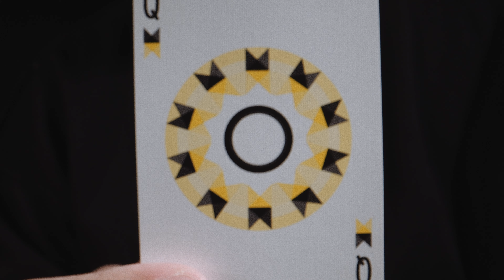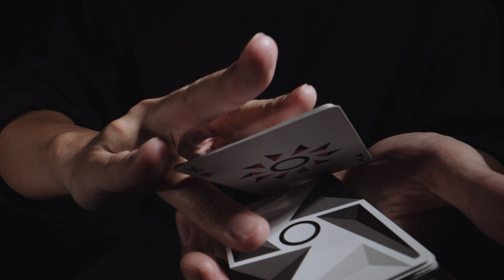Tides feat. the Special Edition Virtuoso P1 Deck | Cardistry by Virtuoso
The last remaining Virtuoso P1 Decks have dropped!

About Tides:

This is Tides; a Cardistry video that captures an intimacy with cards known only to Cardists —

That feeling of each card against your fingertips.
That flow for the flourishes you’ve come to know.
That tension between where you are and where you want to go.

And yet perhaps, this video is not about Cardistry at all.

Either way — with every push and pull, and every ebb and flow — we hope you flourish with each step you take; through every high and low.

"Tides" produced by Virtuoso

Cards :
Virtuoso P1 Cardistry Deck by Virtuoso

Cardistry performed by:
Daren Yeow and Huron Low from The Virts

Cardistry Move List:
0:00
0:10 Charlier Triangle
0:19 Indice Fans
0:31 Thumb Fan
0:33 LePaul Spread
0:34 Faro Shuffle
0:35 Waterfall
0:36 Morning Star
0:37 Bridge
0:38 Siesta
0:40 Indice Fans
0:42 Leno Cut
0:51 Ascari
0:54 Thumb Fan
0:55 Anaconda
0:57 LePaul Spread
1:00 Mockingbird
1:05 Dribble
1:06 Flicker + Morning Star
1:09 Maze
1:10 Erdnase Go Round
1:12 V Cascade
1:16 Unnamed Aerial
1:17 TG Deck Flip
1:18 Waterwheel
1:20 Indice Fan
1:21 Under pressure
1:22 One-handed Revolution (Left Hand)
1:23 Skater Cut
1:25 Yo! Variation
1:26 Indice Fan
1:27 Clockwork
1:30 Spring
1:34 Firefly
1:35 Clockwork
1:37 Firefly
1:39 Mockingbird
1:41 Clockwork
1:42 Firefly
1:45 Mockingbird
1:46 Firefly
1:47 Clockwork
1:49 Firefly
1:53 Mockingbird
1:54 Ascari
1:57 Squeeze
1:59 Anaconda